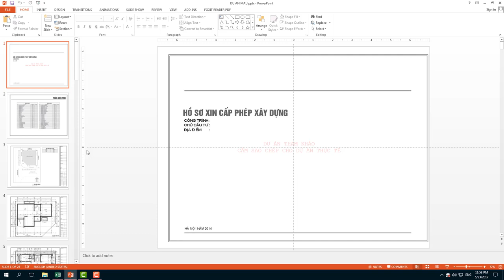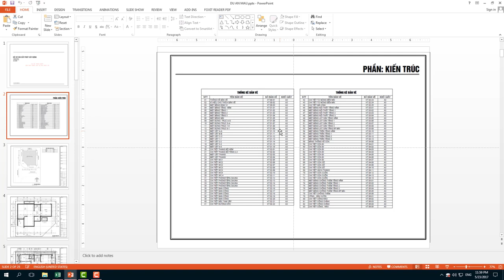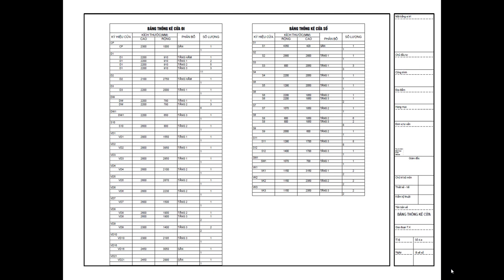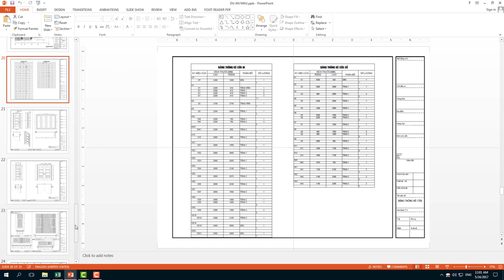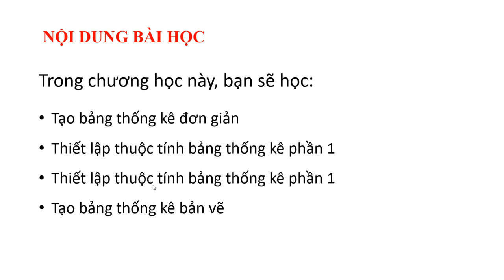[HỌC REVIT TRIỂN KHAI] - Giới thiệu về Thống kê trong Revit